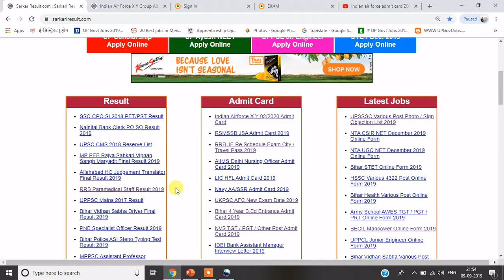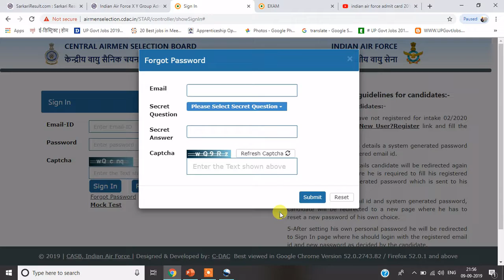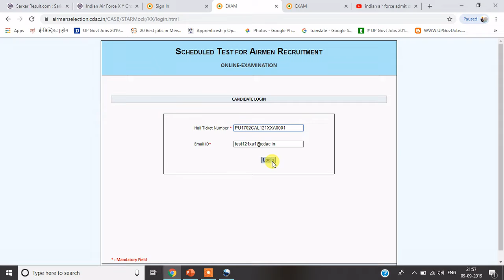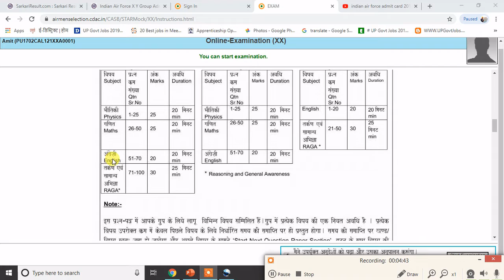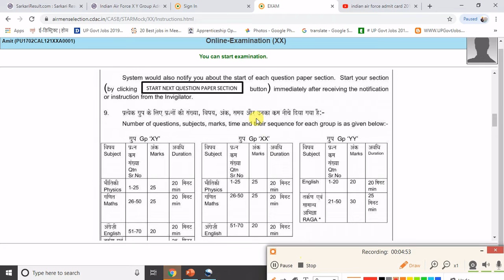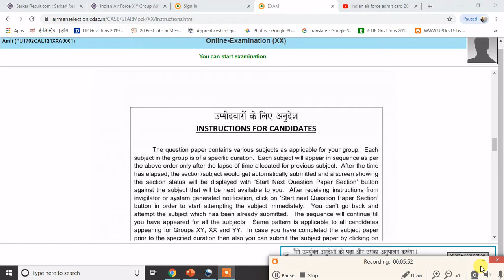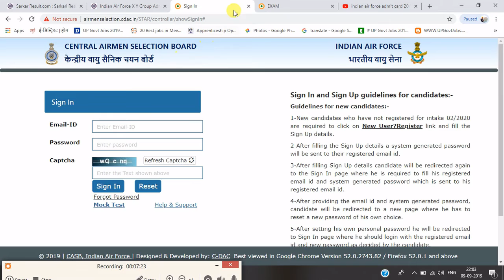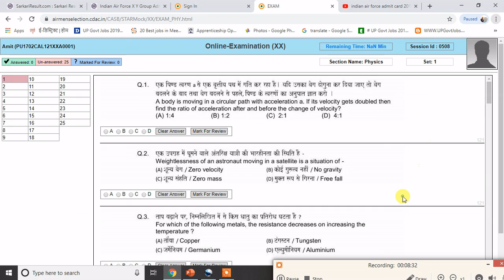Airforce x y group admit card or mock test 2019